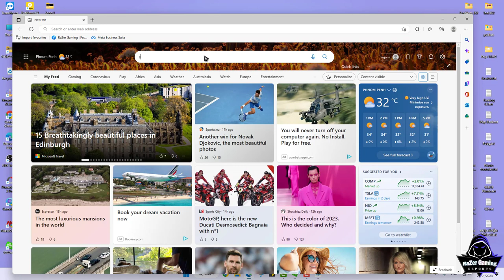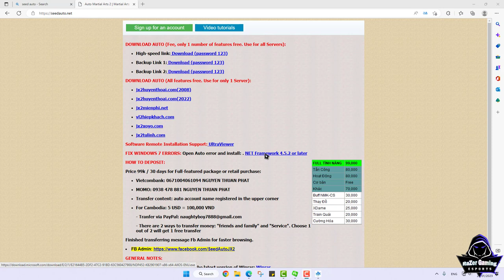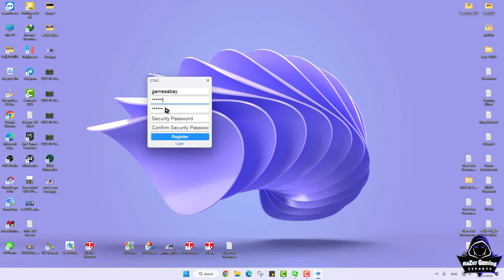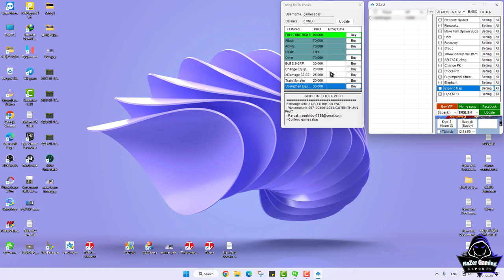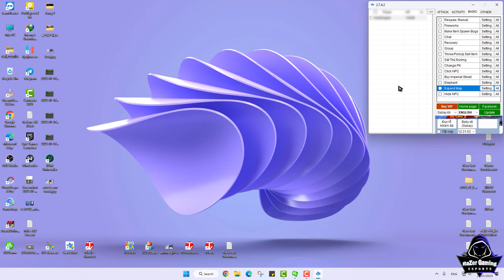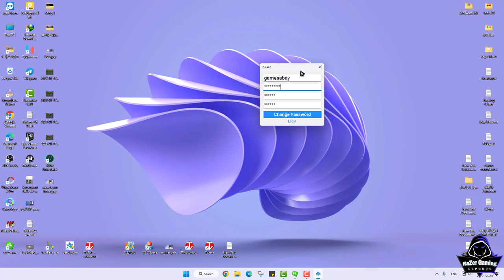JX2-របៀបបង្កើត Account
System Laptop Record :
MSI GP65-9SD
- CPU: i7-9750H 2.60GHz Max 4.50GHz
- RAM: 32GB(DDR4)
- HDD: 512GB(M.2 PCle)
- VGA 1: Intel UHD Graphics 630
- VGA 2: NVIDIA GTX 1660Ti 6GB
- Display: 15.6” FHD(1920x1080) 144Hz , IPS